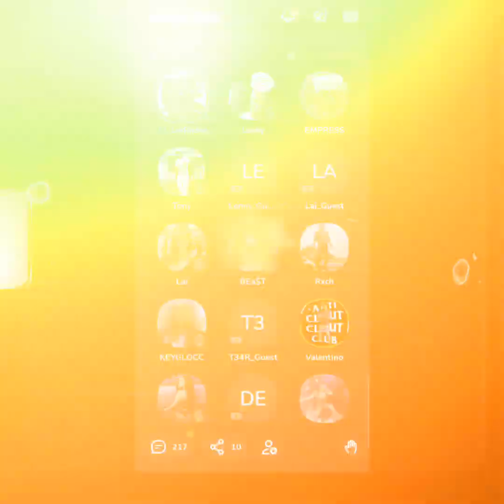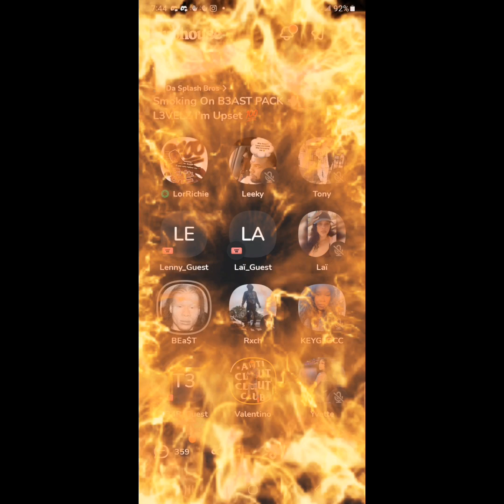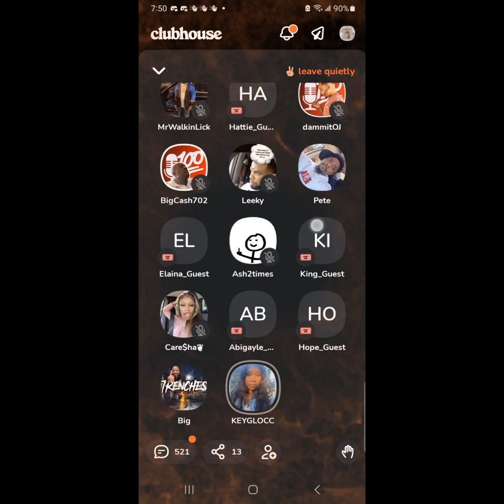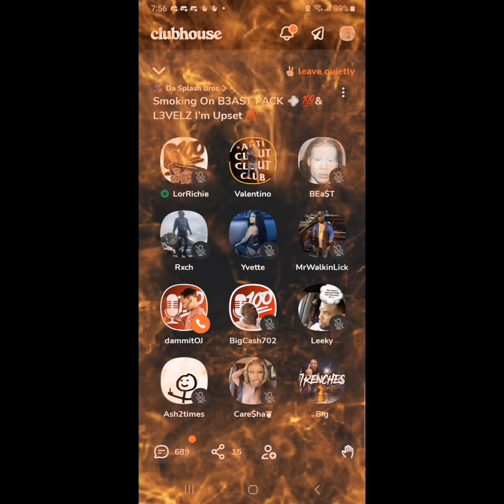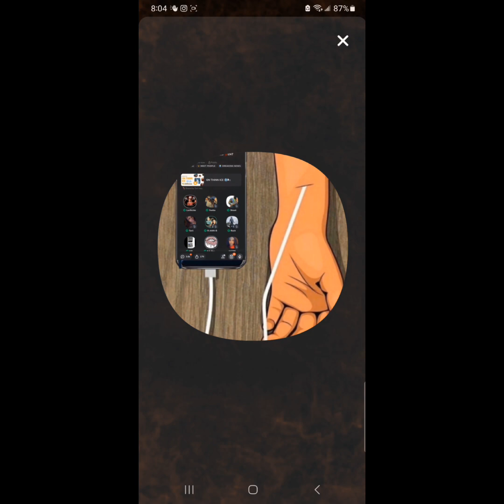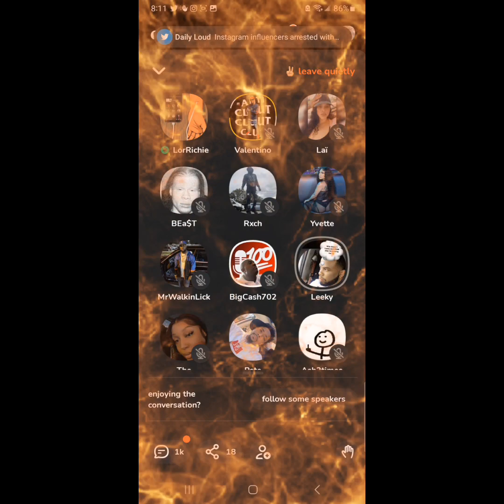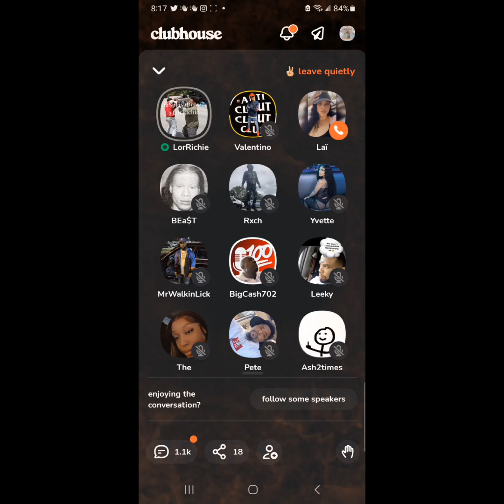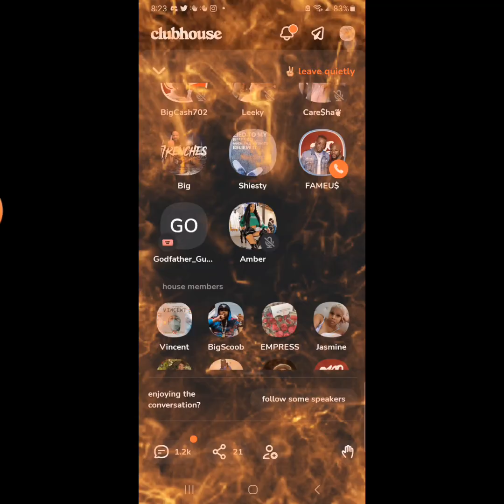LORRICHIE & BEAST CLASH HARD! IS TEKASHI 69 BEING ON THE 100 STAGE DIFFERENT FROM DREWSKI ON STAGE🤔😎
AUDIO IS FROM LORRICHIES CLUB SPLASH BROS ON THE CLUBHOUSE APP.